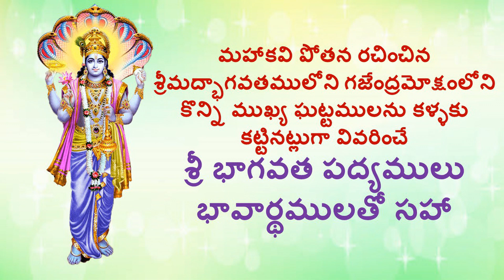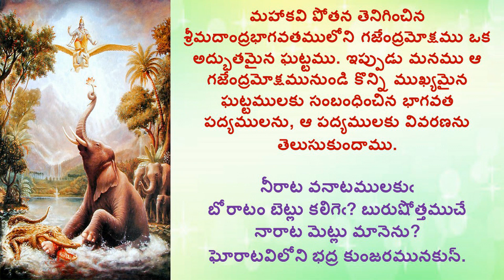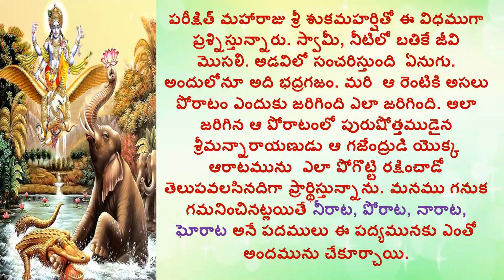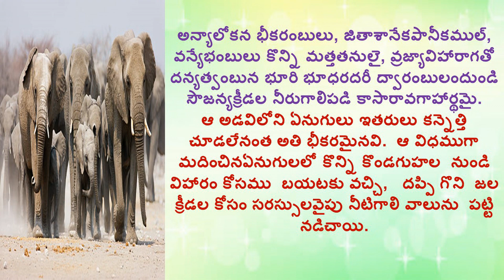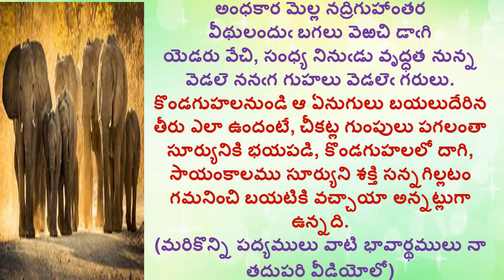గజేంద్రమోక్షంలోని కొన్ని ముఖ్య ఘట్టములను కళ్ళకు కట్టినట్లుగా వివరించే | PART 37|భావార్థముతో సహా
Hi

Bammera Pothana's Bhagavatham is very dear to Telugu people. Pothana translated or transcreated Sanskrit Bhagavatham into Telugu in such a way that many of the beautiful poems in it are even now recited by lovers of Telugu poetry. The original Sanskrit Bhagavatham was said to have been authored by Vyasa. Vyasa is the author as well as a character in the great Hindu epic, Mahabharata. He is considered to be the author of the Vedas and supplementary texts such as the Puranas. Hindus believe that Vyasa categorized the primordial single Veda into four. Hence he came to be known as Veda Vyasa or 'splitter of the Vedas'. The word Vyasa means split.